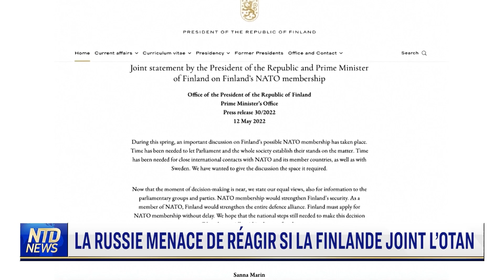Finlande : une adhésion à l'OTAN “sans attente”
Les dirigeants finlandais affirment que leur pays doit demander sans délai son adhésion à l'OTAN. Une majorité de l'opinion publique et des membres du Parlement finlandais sont favorables à cette démarche. Ils ont changé d'avis après avoir été témoins de l'invasion russe en Ukraine. La Russie affirme que la décision de la Finlande constitue une menace certaine et qu'elle y apportera une "réponse décisive".